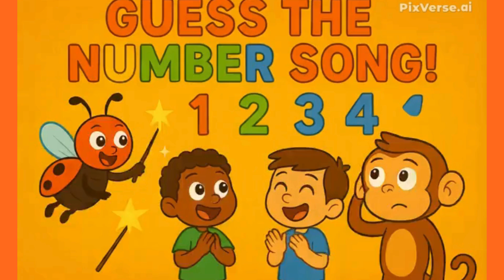🎵 “Guess the Number Song!” | Fun Learning with Luna & Max 🐞🐵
Join Luna the Ladybug, Max the Monkey, and their cheerful friends in this colorful, musical adventure about guessing and learning numbers! 🌈

Kids will sing, dance, and count along as Luna gives clues, Max tries to guess, and the children shout out the answers. From one to ten, each number comes to life with glowing colors, music, and laughter! 🎶

This video helps children:
✨ Learn number order and recognition
✨ Practice counting from one to ten
✨ Develop listening and participation skills
✨ Move, dance, and sing along in a fun way!

Perfect for preschoolers, kindergartners, and early learners, this educational animation turns counting into an exciting game. Watch the rainbow world, dancing numbers, and catchy chorus bring math to life!

🎬 Scenes Include:

A bright classroom full of excitement 🌟

A magical number line and glowing gold “TWO” ✨

Jungle vines that spell “EIGHT” 🌿

A starry sky forming “ELEVEN” 🌌

A big rainbow finale with dancing numbers 🎈

🧡 Sing, count, and smile — because numbers make the world so clear!